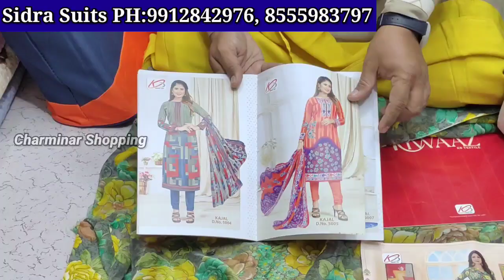Madina Wholesale Dress Materials ₹260 - Hyderabad Market Fancy Work Dresses Cotton Suits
Pakistani Suits Collection Wholesale Dresses Materials Online Shopping 2022

Shop Adress:
Sidra Fashion Suits
Shop No, B4 Ground Floor, New Madina Complex, Madina Market Hyd
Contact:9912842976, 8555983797